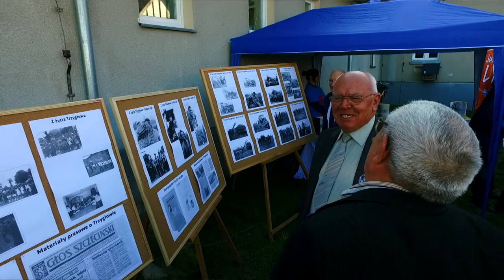Spotkanie Pokoleń byłych pracowników SHR w Trzygłowie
Sentymentalne "Spotkanie Pokoleń" byłych pracowników Stacji Hodowli Roślin zorganizowano w Trzygłowie. Uroczystość, w które wzięli udział byli pracownicy tego nieistniejącego już zakładu pracy połączono z odsłonięciem pamiątkowej tablicy oraz posadzeniem pamiątkowych trzech dębów.